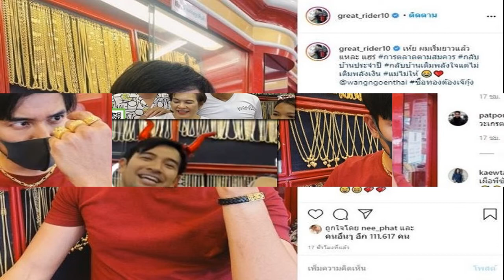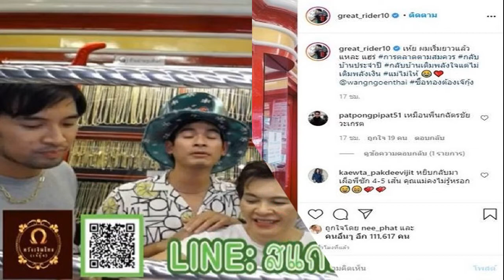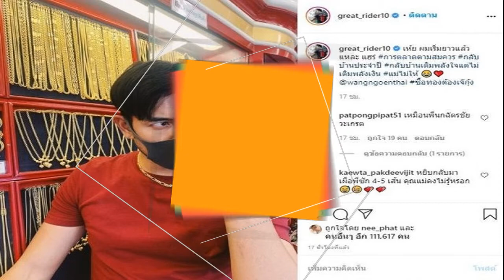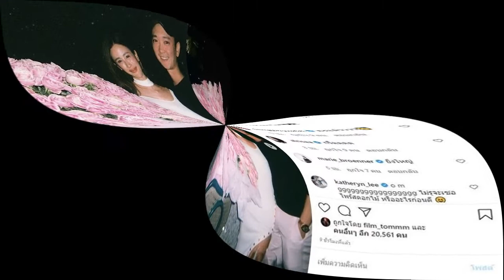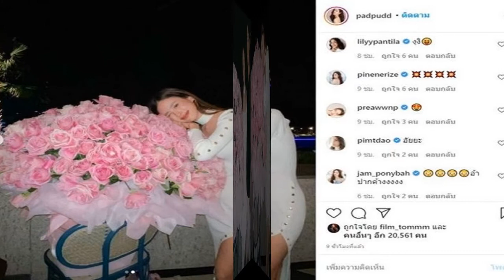มีนพีรวิชญ์ ทุบกระปุก ควักเงินเกือบ 20 ล้าน ซื้อบ้านให้พ่อแม่ หลังใหญ่อลังการมาก